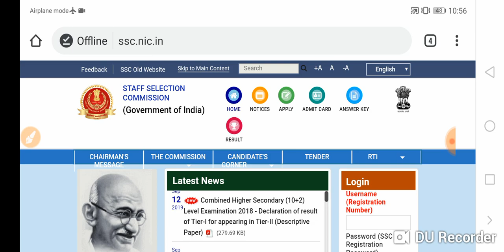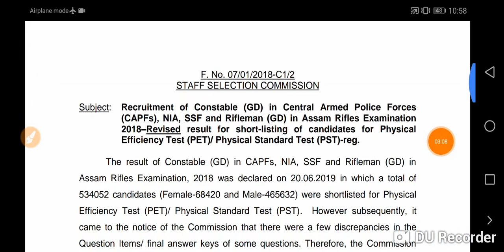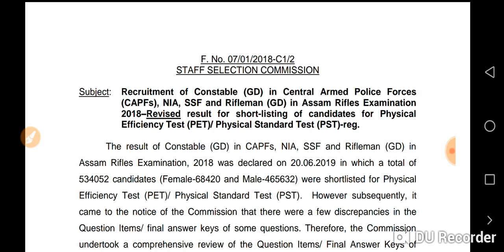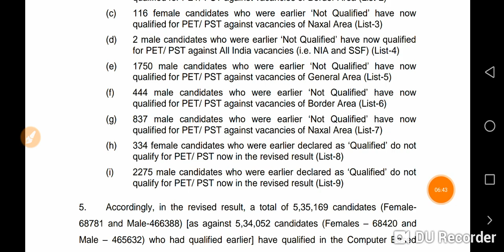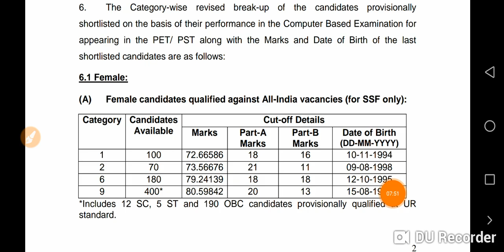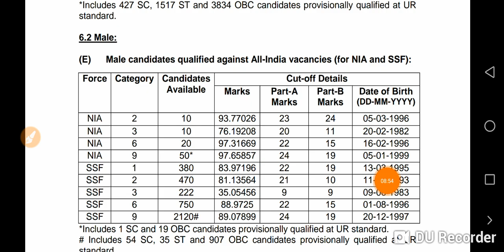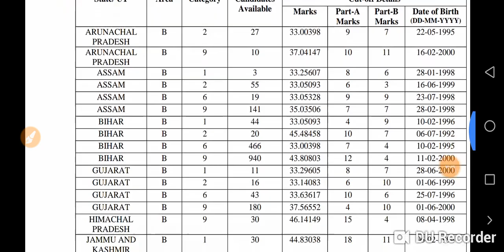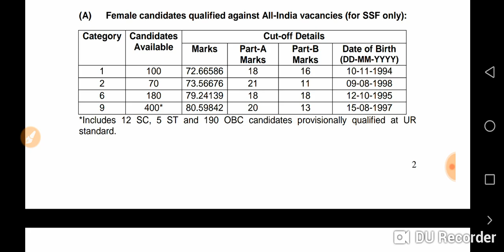SSC GD Revised result 2019 //2nd cut off //2nd list //फैल विद्यार्थियों को किया गया पास/ssc gd......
Tittle - ssc gd revised result 2019

About video-
इस विडियो में आप लोगों को ssc gd ke revised result के बारे मे बताया गया है उम्मीद है आप लोगो को यह विडियो अच्छा लगा है |

Your queries -

Contect us